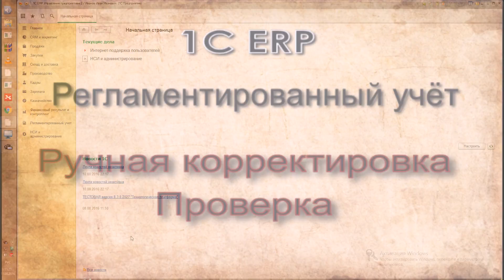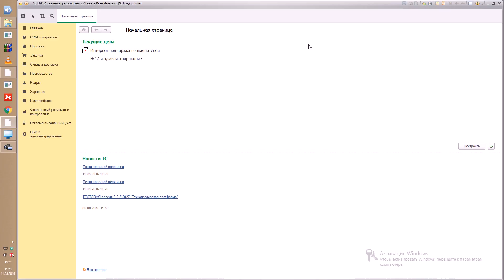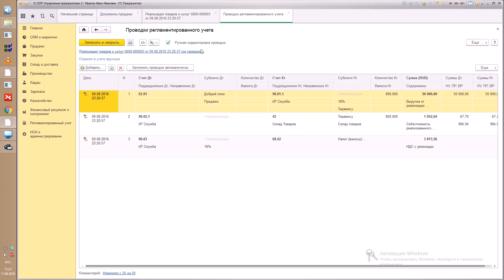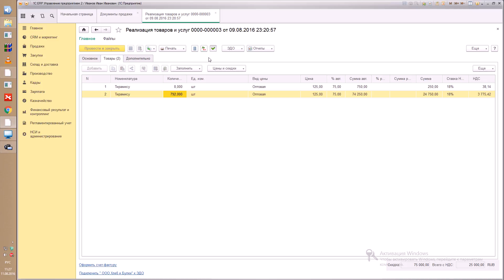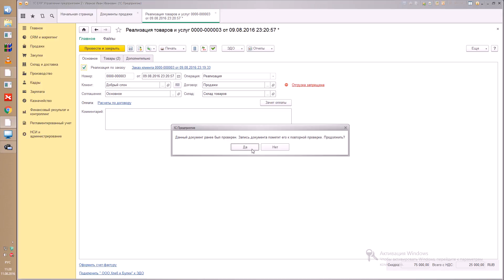Устаревшие видео по теме 1С